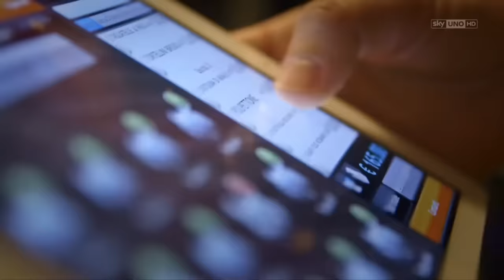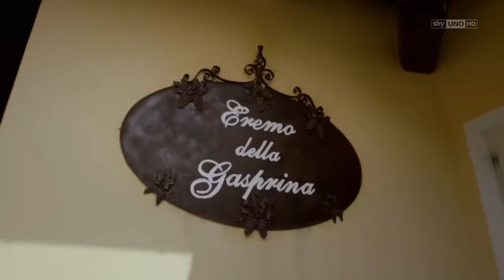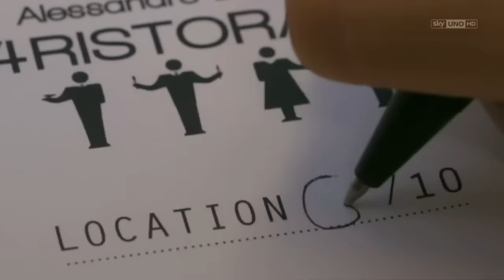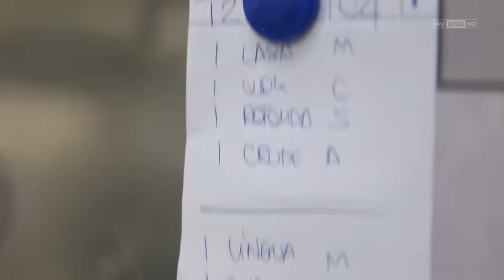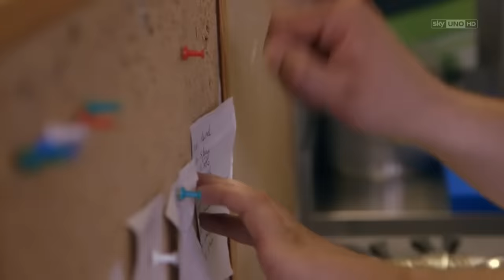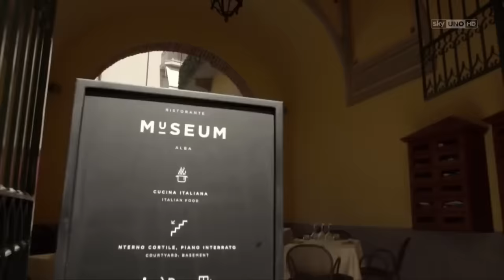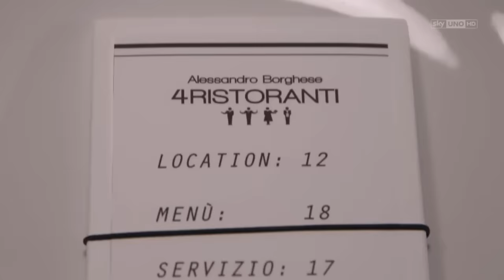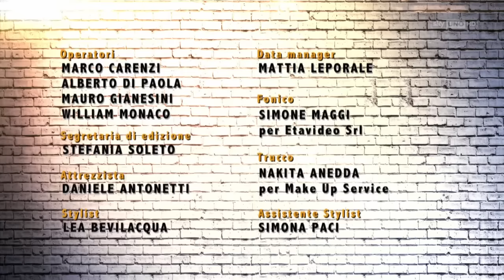Alessandro Borghese 4 Ristoranti - 4a Stagione, Quarto Episodio HD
Langhe e Roero. Alessandro Borghese è alla ricerca del miglior ristorante under 30 delle Langhe e Roero. I ristoratori si giudicheranno a vicenda su Location, menù, servizio e conto; lo Chef avrà l'ultima parola.